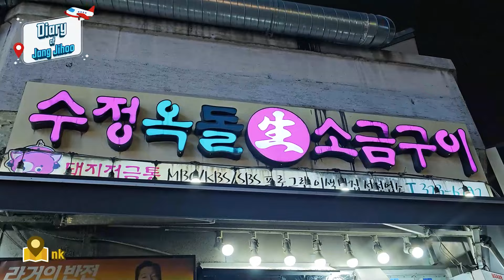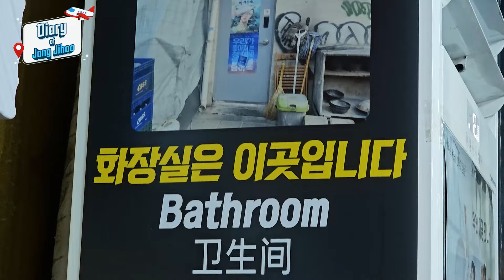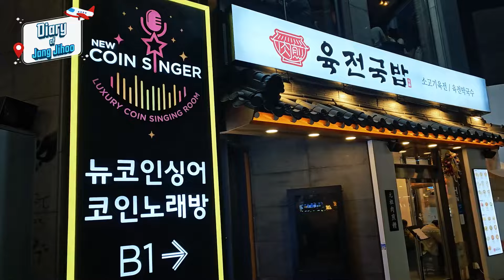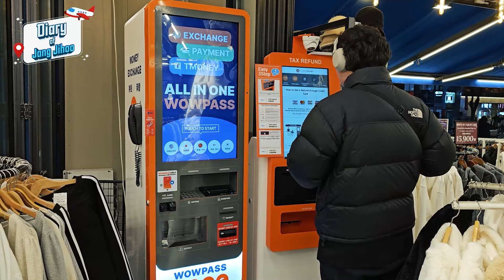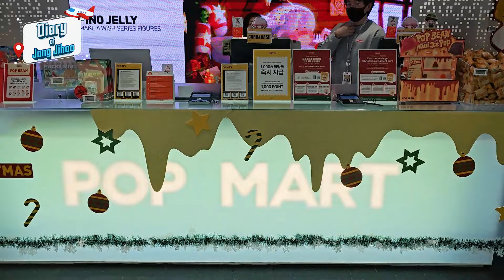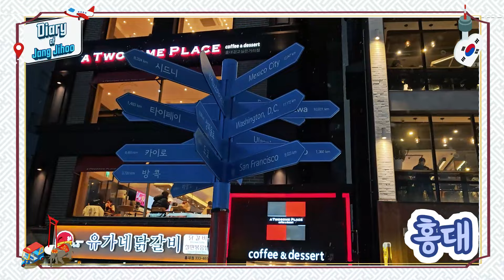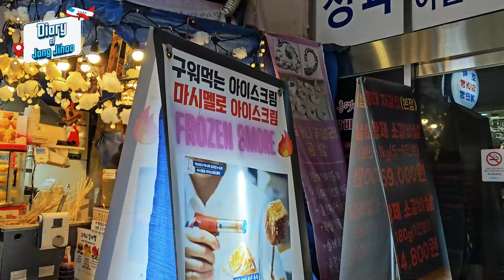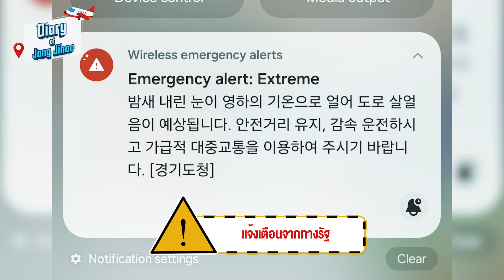Jihoo Vlog (ทริปฤดูหนาว 2023) EP.3 เดินเล่นยามค่ำท่ามกลางหิมะที่ฮงแด แวะร้านหมูย่างเตาหิน ฟินสุด ๆ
Hongdae เป็นอีก 1 จุดหมายยอดฮิตที่นักท่องเที่ยวต้องแวะ ไม่ว่าจะมาพักอยู่แถวนี้ หรือมาเที่ยว มาช้อป มาหาของกิน ฟินสุด ๆ เพราะที่นี่มีครบหมดทุกอย่าง แถมยังเดินทางสะดวกด้วย ใครจะไป เที่ยวเกาหลี ห้ามพลาด !!

ค่ำนี้เราจะพาทุกคนมาเดินเล่นที่ฮงแด ชมบรรยากาศในวันหิมะตก มาอัปเดตความเปลี่ยนแปลงที่เกิดขึ้น จะมีร้านอะไรใหม่ ๆ มาเปิดที่ ฮงแด บ้าง ใครดูแล้วคิดถึงเกาหลี Comment มาคุยกันหน่อยเร้วววว

ที่พีคกว่านั้นคือหิมะตกไม่หยุดทั้งคืน จนวันรุ่งขึ้นได้รับข้อความแจ้งเตือนให้เดินทางยังระมัดระวังเพราะมีหิมะสะสมตามพื้น และเค้าว่ากันว่าวันหลังหิมะตกอากาศจะหนาวมาก ๆ

อากาศหนาวววววววขนาดนี้ แล้ว EP ต่อไป เราจะไปลุยที่ไหน ติดตามชมได้ที่นี่เลยค่ะ

เรื่องราวของจางจีฮูผู้ตกหลุมรักเกาหลีแบบไม่มีเหตุผล
และยังคงหาเหตุผลไม่ได้ 💙 🇰🇷 ♥️

ฝากติดตามกันด้วยน้าาา